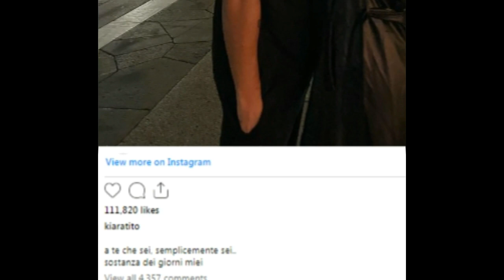Kiara i ben dedikimin me romantik Luizit, Luizi nuk do te ...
1 komb 1 gjak